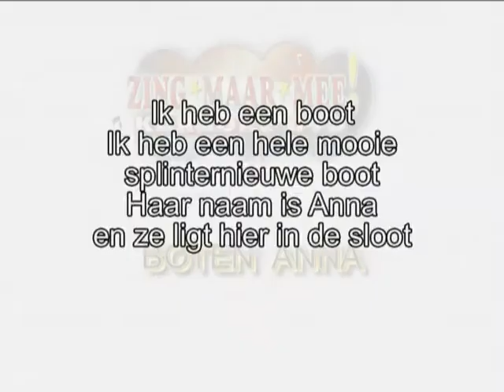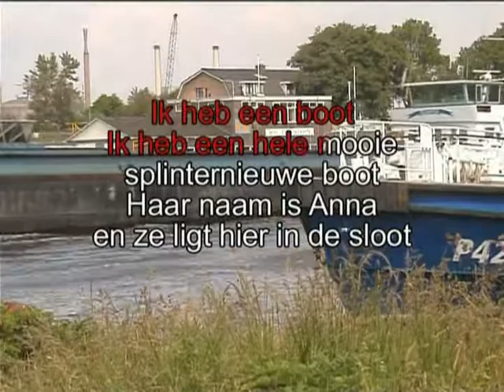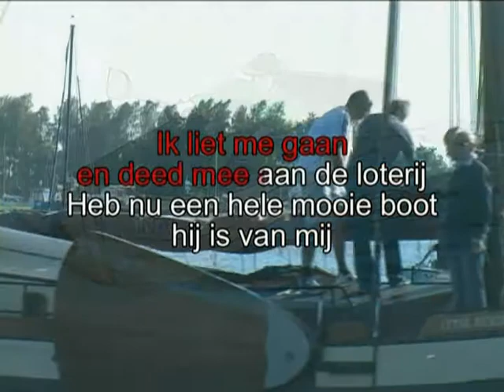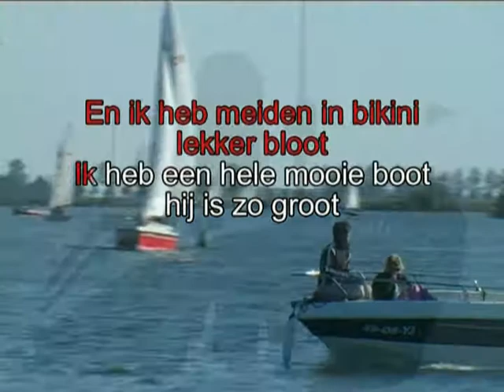Gebroeders Ko - Boten Anna ( KARAOKE ) Lyrics